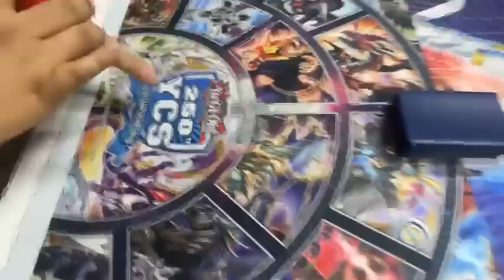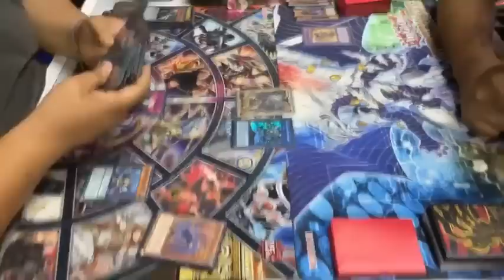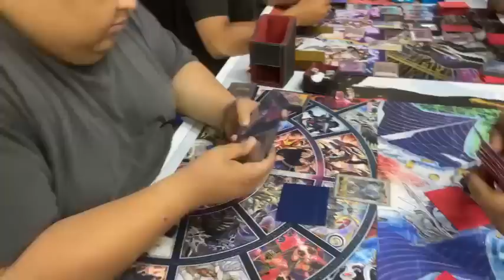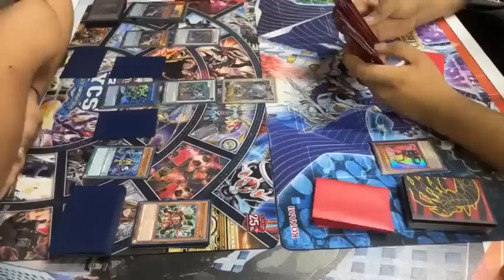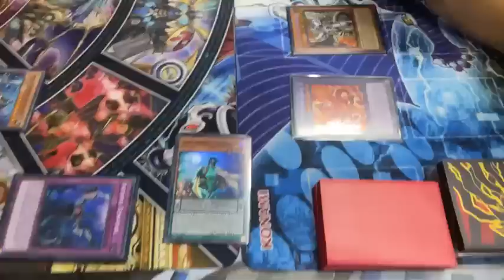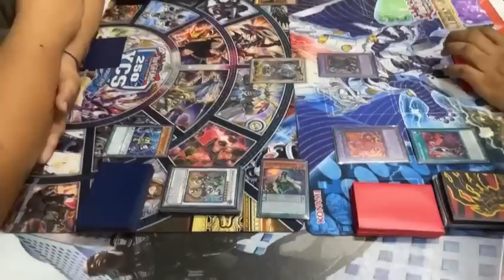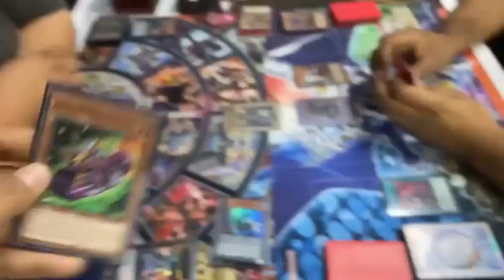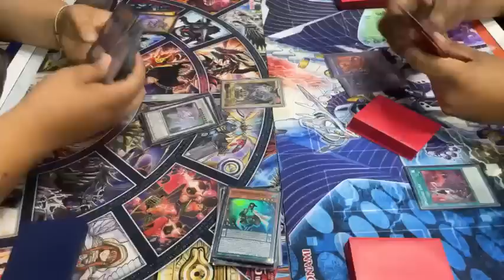HEAVY SAMURAI SHAKIRA VS DESPIAS